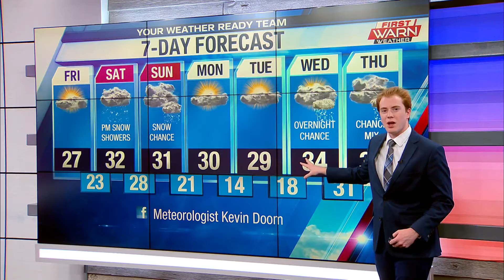Your First Warn Forecast 01/28/21